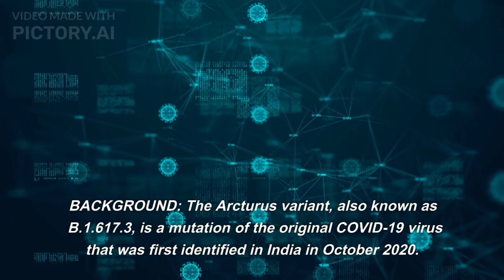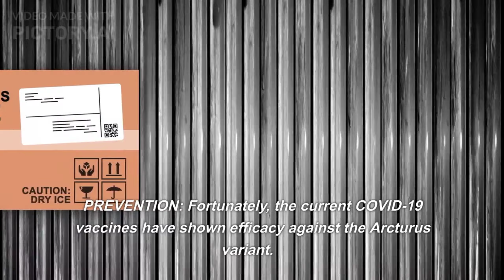New COVID-19 Varient 'Arcturus' | ARCTURUS COVID VARIANT (COVID) [AR or AquariusCOVID Version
The Arcturus COVID variant, also known as B.1.617.3, is a new strain of the COVID-19 virus that was first identified in India in October 2020. This variant has been classified as a variant of interest by the World Health Organization due to its potential increased transmissibility and severity compared to previous strains of the virus. The symptoms of the Arcturus variant are similar to other variants and include fever, cough, fatigue, loss of taste or smell, and difficulty breathing. The variant has been spreading rapidly in some parts of the world, including India, the United Kingdom, and the United States.

 However, current COVID-19 vaccines have shown efficacy against the Arcturus variant, and it's important to continue to follow public health guidelines such as wearing masks, practicing social distancing, and getting vaccinated to protect yourself and those around you. Health officials are closely monitoring the Arcturus variant and working to learn more about this new strain of the virus.

your question:

CBS 4 News Morning
Nicole Lauren
Covid
 Local TV
Arcturus
the
 subvariant
 symptoms
 similar
seasonal
 p_vid=news-98800298
rise
p_cmsid=2494279
new
on
 in
allergies
 new
 abcnl
COVID-19
abc
US
WHO
 CBS 4 News Evening
Health
Covid